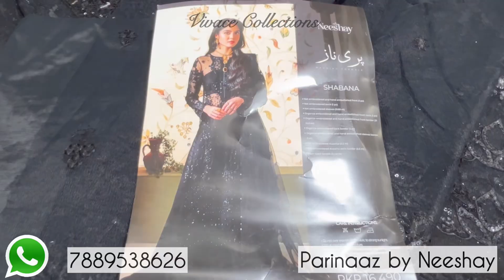Neeshay Parinaaz Unboxing